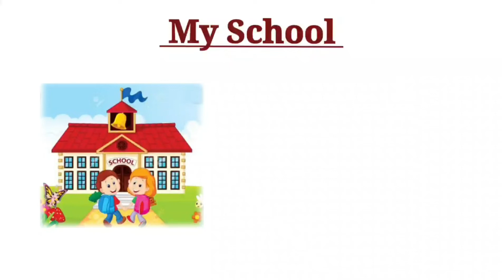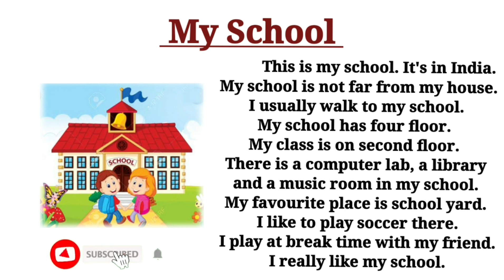My School|Essay On My School In English|10 Line On My School|My School Par Nibandh English Mai|Compo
My School|Essay On My School In English|10 Line On My School|My School Par Nibandh English Mai|Composition MY SCHOOL

NIKidz Knowledge Hub
NIKidz
NIKIDZ